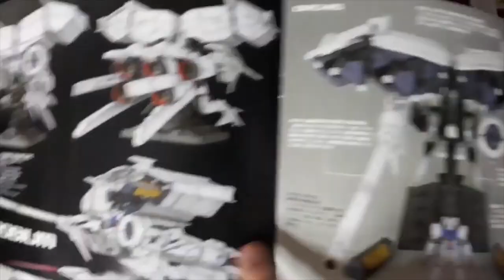HGUC 1/144 GP03 Dendrobium | Gundam Build | Edit Live Stream complete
Hi, friends. This is Sidong.

Today is hguc 1/144 Dendrobium live stream editing video.

I was really surprised at the size of the Dendrobium when I made it!

It took me 25 hours to finish it.

It's a live stream editing video, so it'll be a bit different from the previous videos. Please understand.

Then I hope you have a good day!